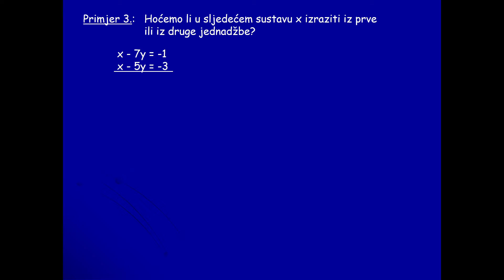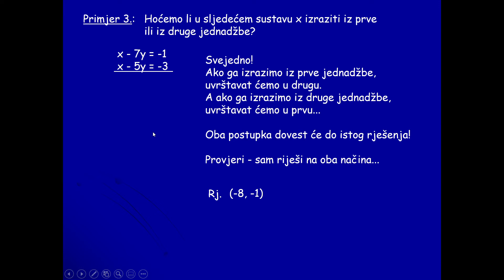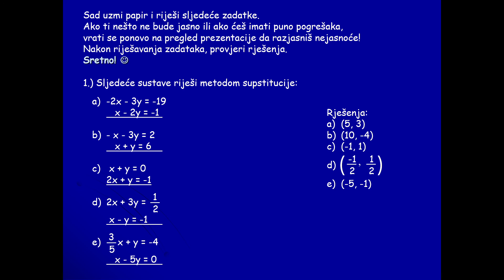Metoda supstitucije 2/2.dio